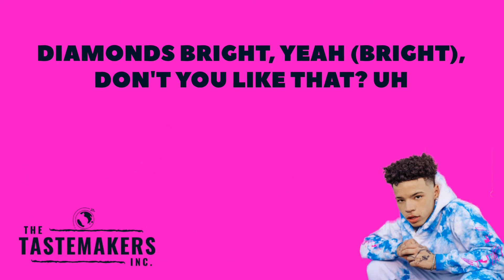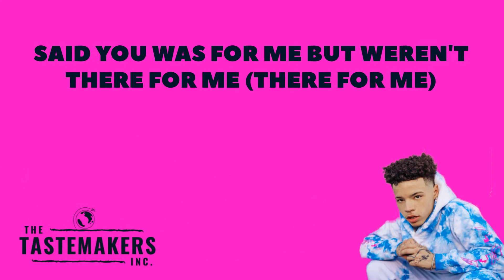Lil Mosey - Holy Water (Lyrics)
The Taste Makers Inc. uploads music with the intent to promote artists who we enjoy and who we think everyone else will enjoy. We aim to work with these artists to help them grow. No copyright infringements are intended on any of our videos, if you feel we have done something wrong please contact us through our business email and we will have the video taken down immediately.